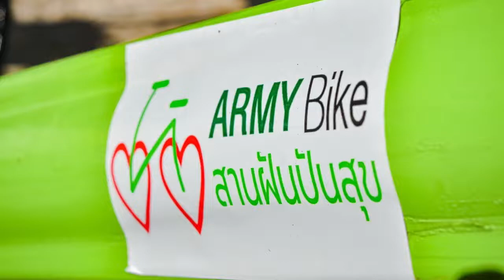โครงการ ARMY Bike สานฝันปันสุข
พ.อ. จักรพงษ์ โพธิ์นาแค  ผบ.ร.13 และคณะ จัดกิจกรรมตามโครงการ “Army Bike สานฝันปันสุข” โดยดำเนินการมอบจักรยาน จำนวน 12 คัน ให้กับเด็กนักเรียนในโรงเรียน บ้านวังแข้ ต.โนนทองอินทร์ อ.กู่แก้ว จ.อุดรธานี เนื่องในโอกาสวันกองทัพไทย ประจำปี 2565 💂🏻‍♂️🎖🪖